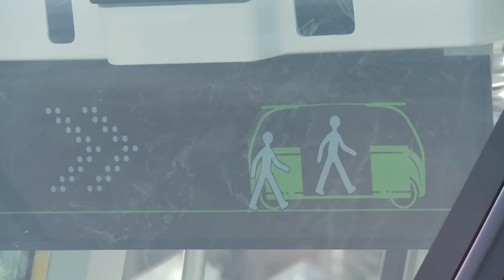POSTBUS PRESENTS ITS AUTONOM SHUTTLE DRIVERLESS SHUTTLES IN SION (CH)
On December 17, the inhabitants of Sion discovered the two fully autonomous and electric vehicles, covered in the colours of PostBus Switzerland Ltd.

In November, PostBus had announced the acquisition and the planning of the 2-year trial.

Indeed in November, the Swiss public transport company PostBus Switzerland Ltd unveiled its plans to test new mobility solutions in areas usually inaccessible to public transport.

Video Credits: CarPostal